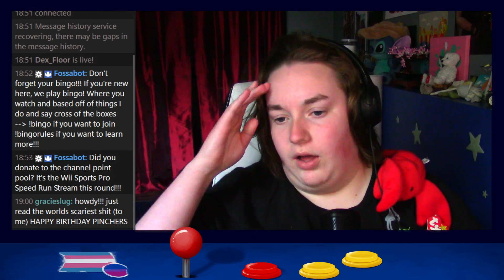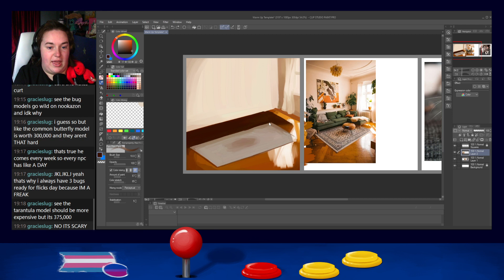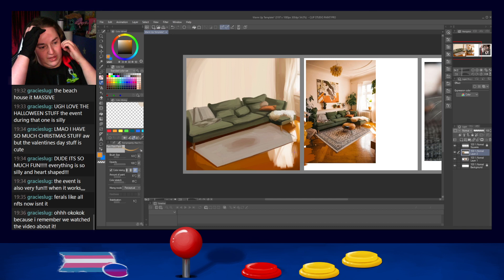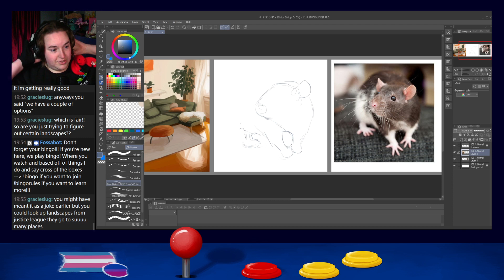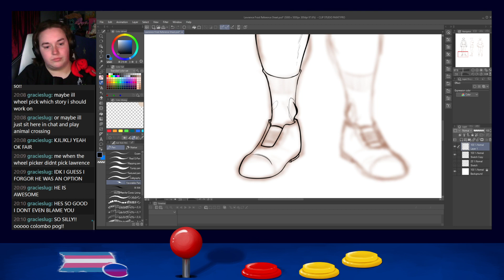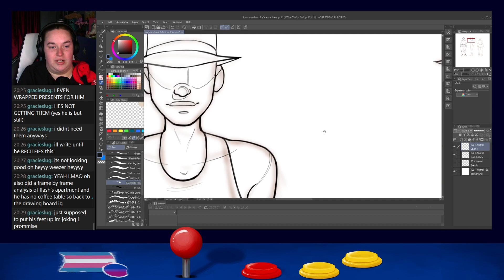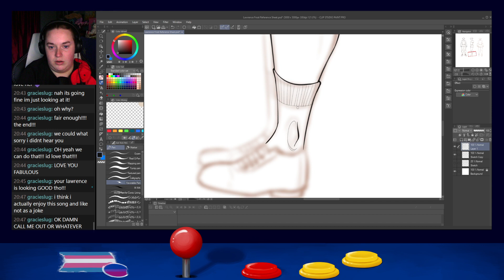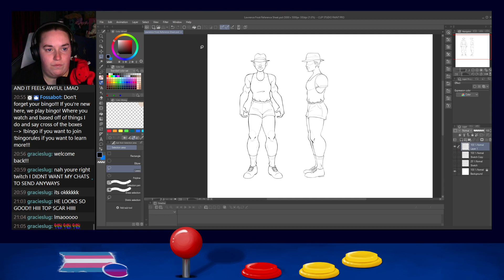Art Stream - Lawrence Frost Reference Sheet